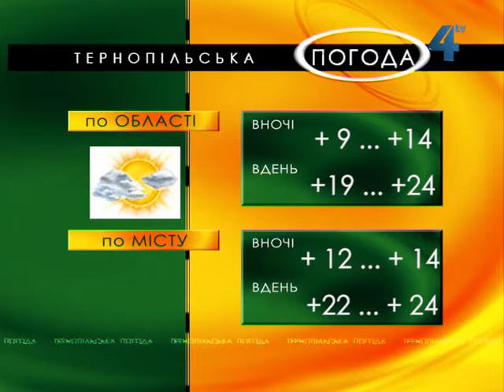Тернопільська погода на 27 червня 2013